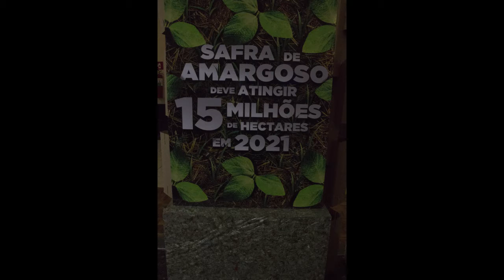Conscientização dos sojicultores no controle da buva e capim-amargoso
Atualmente, a maior parte das áreas de soja conta com a presença de plantas daninhas tolerantes ou resistentes ao glifosato. No entanto, a buva e o capim-amargoso são as mais problemáticas na cultura pela sua abrangência territorial e pela resistência ao glifosato. O Movimento Fora Buva e Amargoso visa demonstrar o quanto o sojicultor brasileiro tem perdido em produtividade em função deste problema.